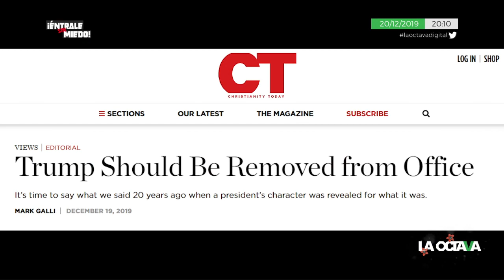“TRUMP debe ser DESTITUIDO de su cargo”, dicen EVANGÉLICOS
El reportero Antonio Ruiz dio a Éntrale sin Miedo los últimos detalles en torno al juicio político contra el presidente de EU, Donald Trump.